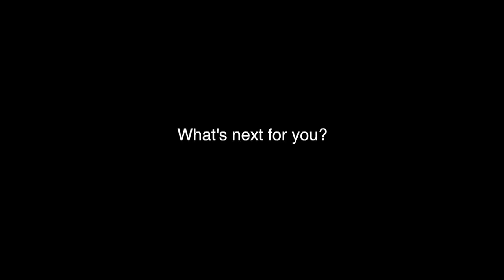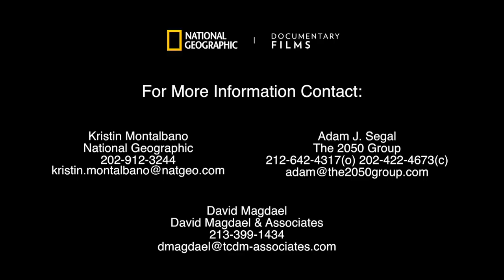National Geographic's "Science Fair" Award-Winning Doc Interview with film subject Kashfia Rahman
ScienceFairs NatGeo Documentary - National Geographic's "Science Fair" Award-Winning Doc Interview with film subject Kashfia Rahman.
NATIONAL GEOGRAPHIC'S SCIENCE FAIR DOCUMENTARY FILM - THE TOP AUDIENCE CHOICE AWARD WINNER AT SUNDANCE *AND* SXSW FILM FESTIVALS - OPENS IN U.S. MOVIE THEATERS.